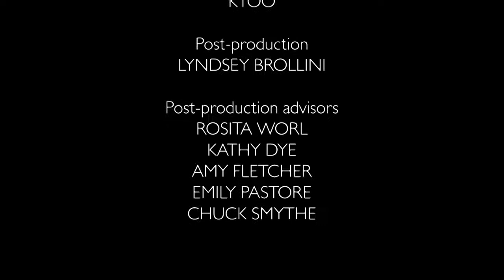Hydaburg Dancers, First Performance, Celebration 1988 | Sealaska Heritage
Watch the first performance of the Hydaburg Dancers at Sealaska Heritage's event, Celebration 1988.